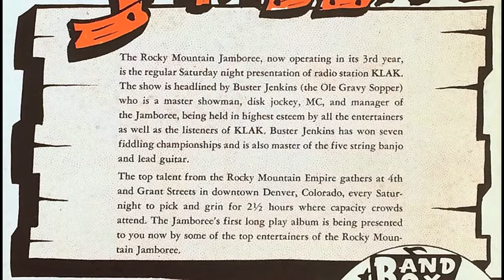Edie Hammons - Dark Side of the Street (Circa 1962)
One of the precious few souvenirs of the late Denver, CO C&W station, KLAK-AM, this is taken from an LP released by host/DJ/musician Buster Jenkins to go with his "Rocky Mountain Jamboree" (c. 1960-70) program.

As far as I'm concerned, this is the best cut on the album, and possibly one that could've become a hit with a little help in the distribution department.